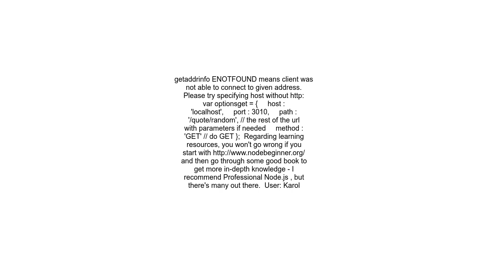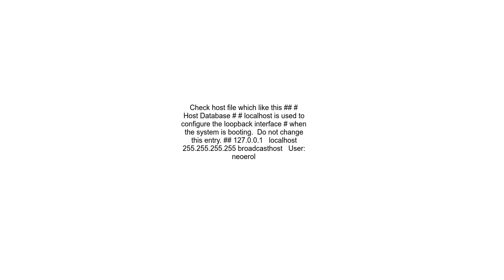Error getaddrinfo ENOTFOUND in nodejs for get call